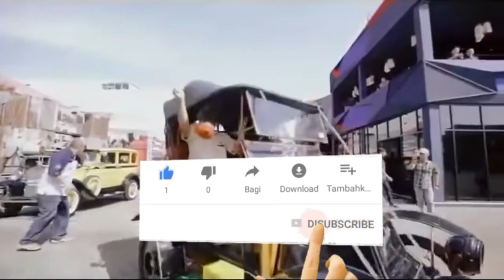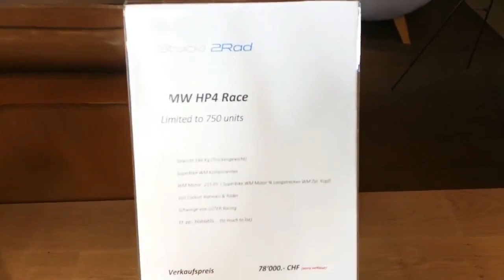Hanya Satu Di Indonesia, Harga Motor Ini Sampai Rp 2,1 Miliar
Hello guys, kali ini kami akan menyajikan video tentang Hanya Satu Di Indonesia, Harga Motor Ini Sampai Rp 2,1 Miliar